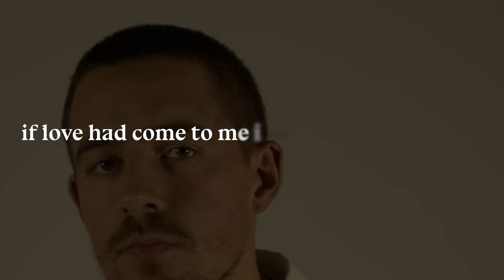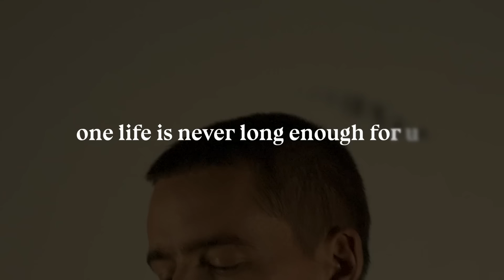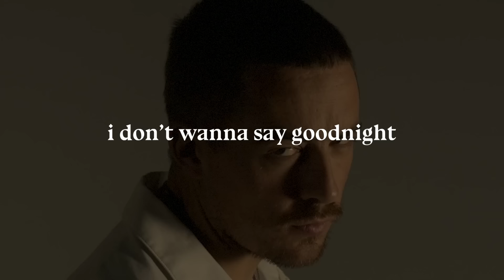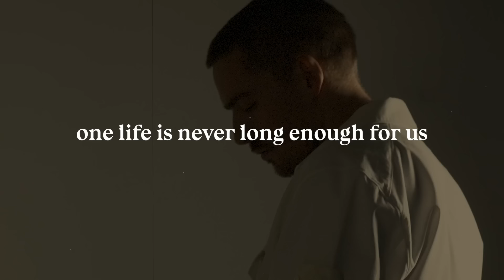Dermot Kennedy - One Life (Sonder Lyric Video)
The 'One Life' lyric video

With the new album, Sonder, Dermot Kennedy admits he’s never related to a word more. Sonder, “the realization that each random passerby is living a life as vivid and complex as your own,” encapsulates universal themes of love, loss & hope, with the platinum-selling artist evolving into an even more expressive and powerful storyteller

Music video by Dermot Kennedy performing One Life (Sonder Lyric Video).